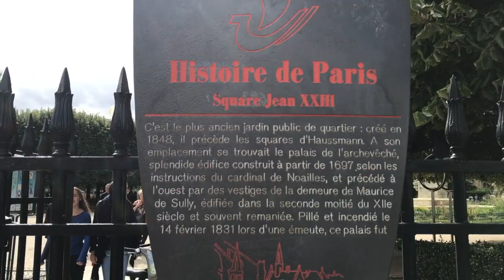Feed the Birds - Notre Dame performance - West End Musical Choir